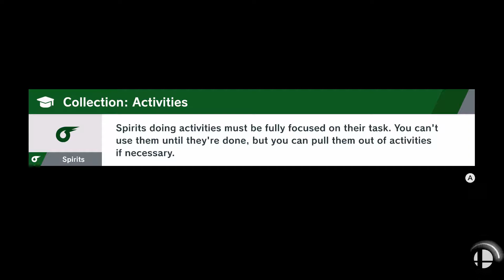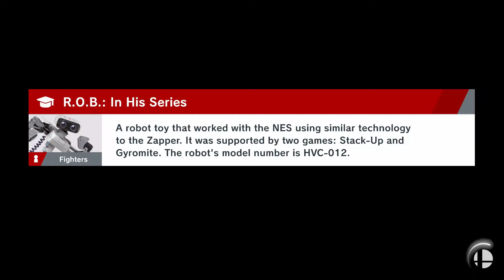Super Smash Bros. Ultimate World of Light Part 6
I played more World of Light.

Copyright of the game belongs to Nintendo.